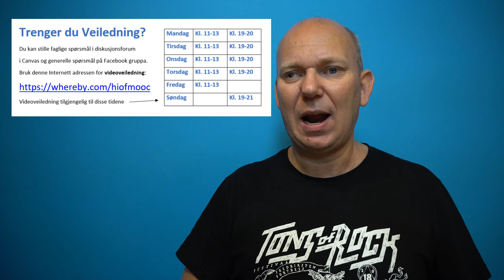Infofilm uke 39 IKTMOOC 2019